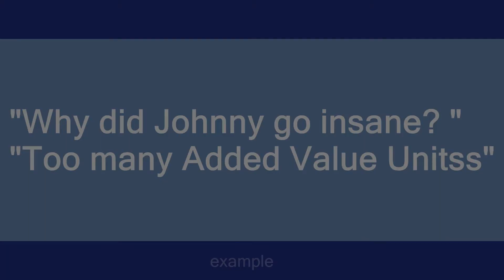Added Value Unit